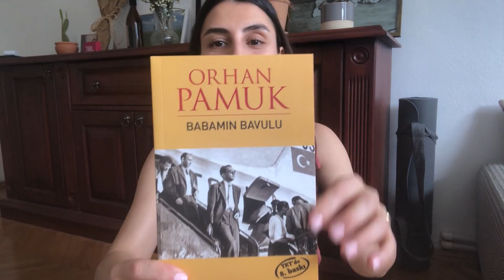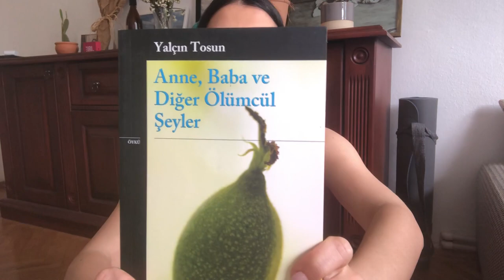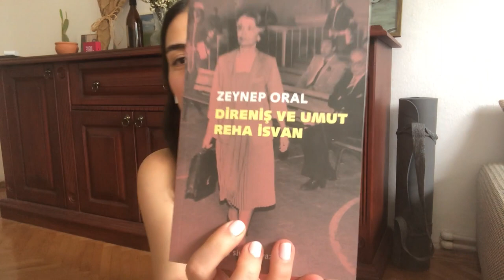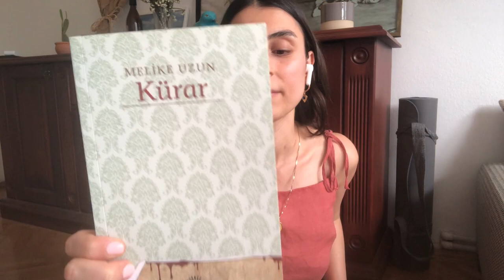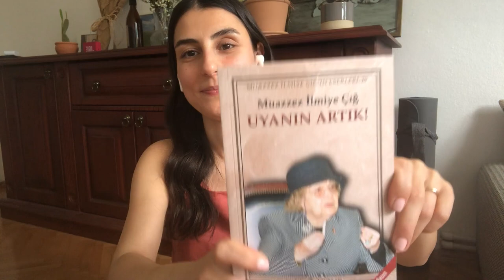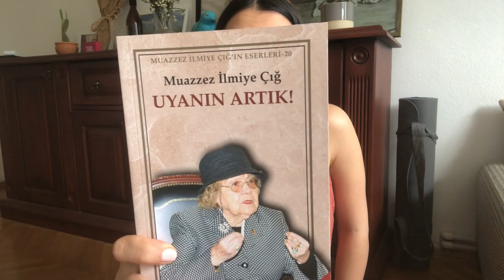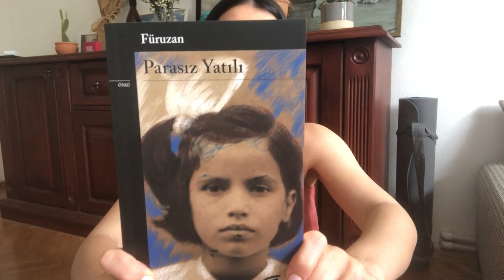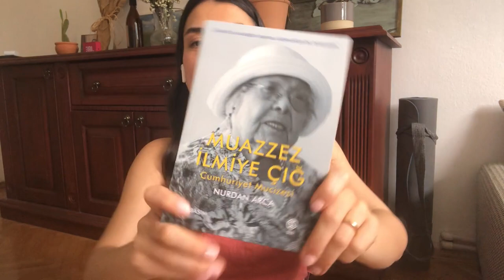Kitap alışverişi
Türkiye'deyken yaptığım alışverişi anlattığım videom. Çoğu Tuğçe Kozak'ın önerdiği öykü kitaplarından oluşuyor.